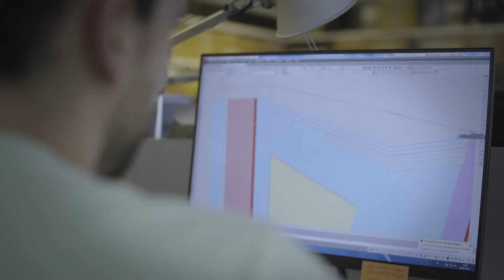Entrevista SW - Enric Batlle